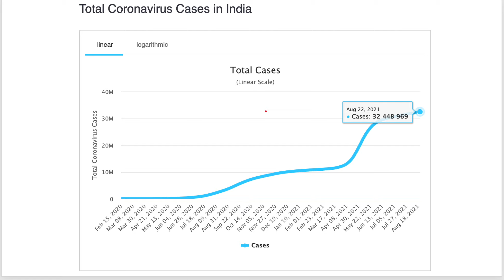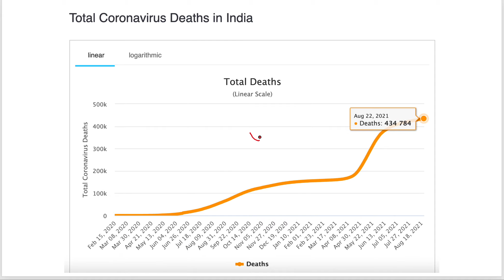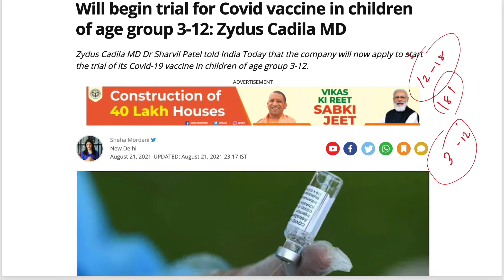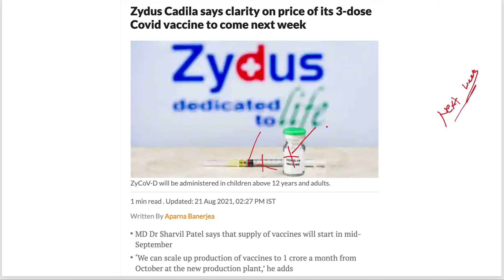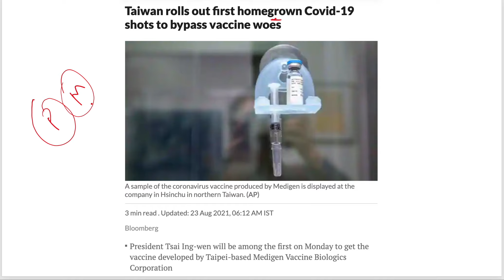PFIZER VACCINE BOOSTER SHOT IMPACT ON BODY || ZYDUS VACCINE FOR 3 TO 12 YEAR || CORONA VACCINE NEWS